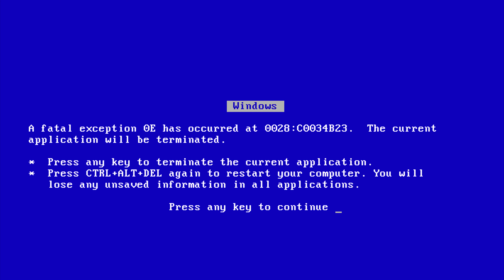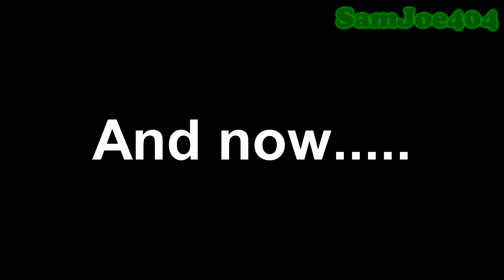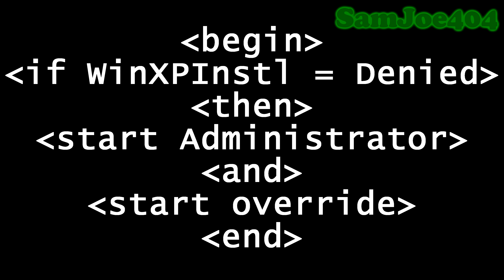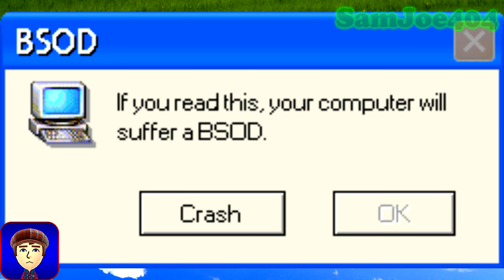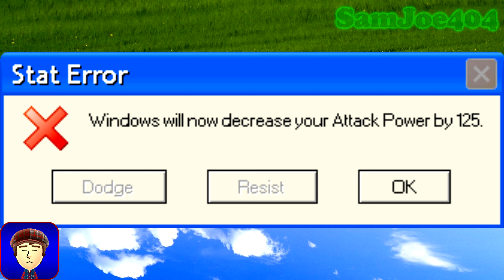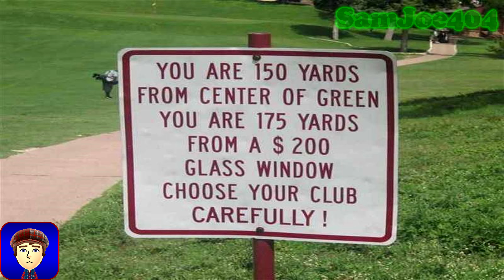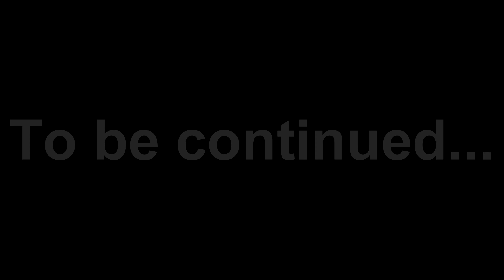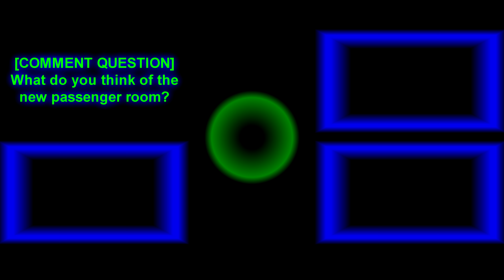Microsoft Sam reads errors and signs (S2E4.1): The REactivation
[Originally published on February 7, 2016]

This is the fourth episode of Season 2, and the eleventh total of the series.
Microsoft David and Zira bust out of the crate and finally reactivate Microsoft Anna. Because the Archive Warehouse is extremely dark, Microsoft Anna accidentally trips and breaks another crate, causing three other robots to reactivate.

The sound used in the Cyberwindow Studios intro is the Windows 95 Startup sound.

The sound used in the Cyberwindow Studios Outro is the shutdown sound heard in Windows 98 Beta 2.1/Beta 3.

└── (channel): 128
Series: MSreas
Installment: 11
Season: 2
Episode: 4
Original Render Date: 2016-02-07, 2:18 AM
Re-render Date: 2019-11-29, 12:26 AM